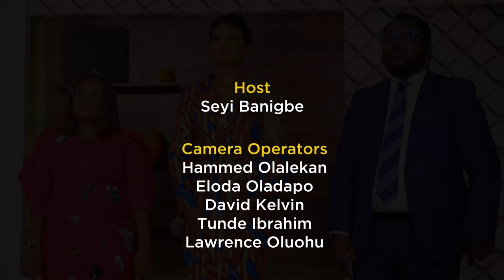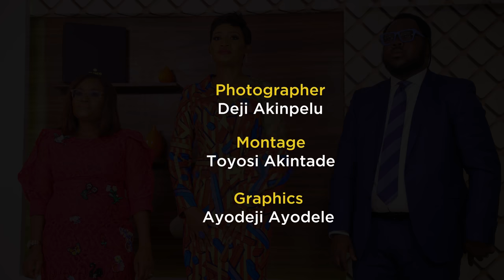Chukwuma Nwanze & Funke Bucknor Obruthe : Part 2 | Binging with GameChangers S2EP4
Chukwuma Nwanze  is the Executive Director, Finance and Strategy at Credit Direct Limited. He is a Chartered Accountant with an MBA, who never sat within the four walls of a University to become a graduate!

Chukwuma started out from a young age working with the Government as a civil servant and from there moved to several other organizations to gain vast experience in financial control, retail banking and performance management.
Chukwuma is a versatile professional who has always recorded outstanding career progression in every organization he has worked with and his chat with Seyi Banigbe will sure leave you pumped!